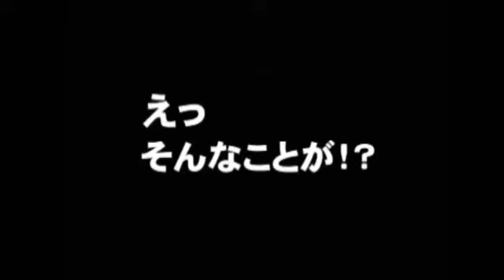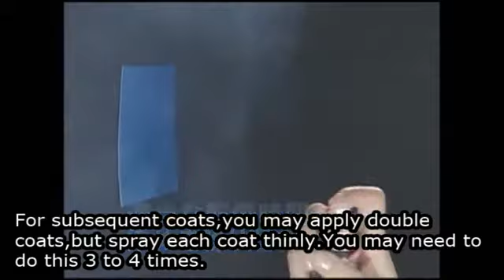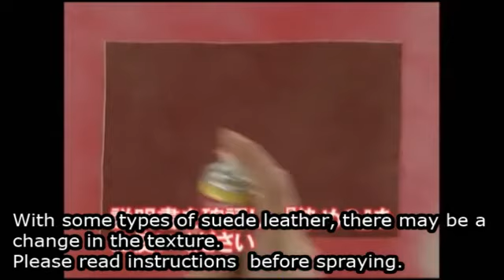somay q aerosol application demo!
SOAMY-Q aerosol application demo!